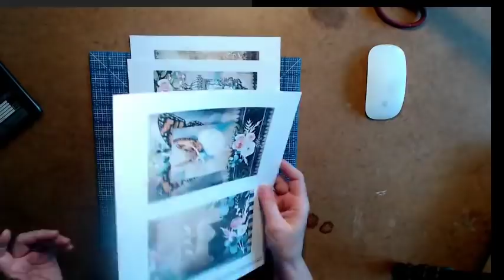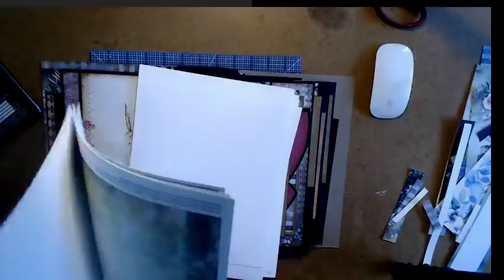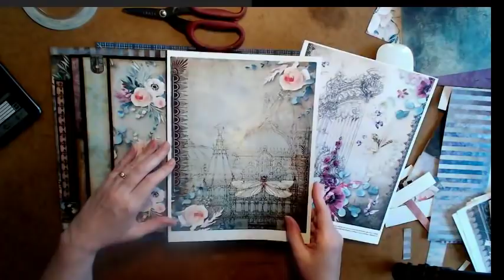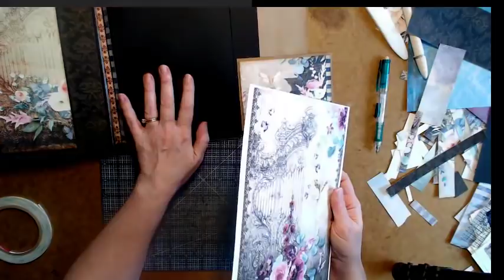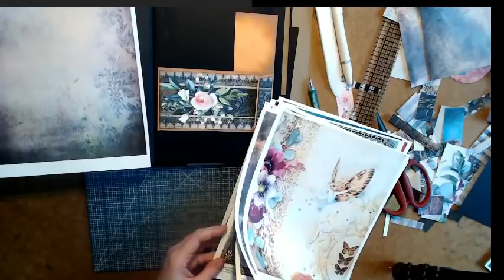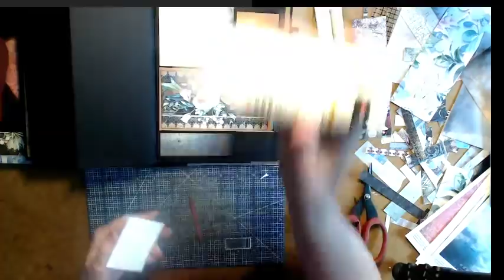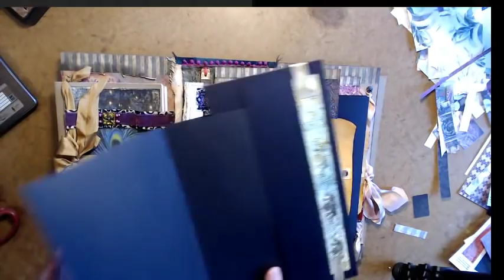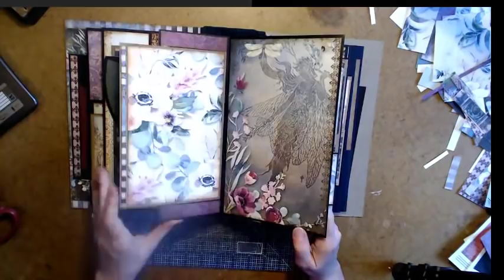Flashback Album Embellishment Cont'd - Part 6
Further Page Embellishment for the Flashback Mini Album The was started on National Scrapbook Day May 2019.

The designs, pictures and instructions shown on this video are provided here for personal use only and may not be sold, reproduced or used for commercial or submission purposes in any form without my written permission.